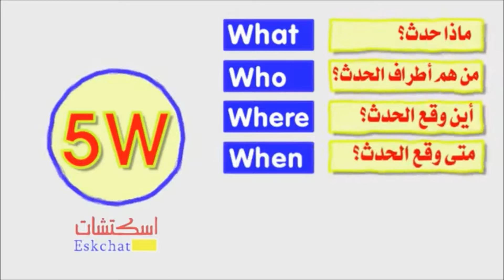الأكاديمية العربية الدولية | كيف تكتب الخبر الصحفي؟ (أسئلة)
الأكاديمية العربية الدولية هي مؤسسة تعليمية مسجلة رسميا في بريطانيا برقم 9056712 تقدم خدمة الدراسة الجامعية بالمراسلة وعن بعد باللغة العربية وباللغة الإنجليزية.الأكاديمية تسعى إلى ان تكون مركز لتكتل أكاديمي عربي بإمتياز

الفيديو مرتبط بتخصص الإعلام لدرجة البكالوريوس عن بعد.
إسم المادة المرئيه:كيف تكتب الخبر الصحفي؟ (أسئلة)
الحالة: مفتوح المصدر (قناة اسكتشات)